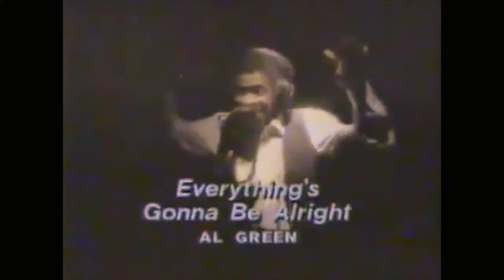Rough Side Of The Mountain Commercial (1988)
This channel is dedicated to the elders & scholars of our community as well as the music & culture that reflects the higher vibration of our divine godly nature. It helps the channel to grow. ACCEPT YOUR OWN BE YOURSELF!